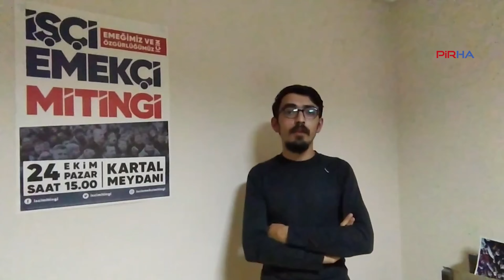Otomotiv ve metal işçileri 'İşçi ve Emekçi' mitingine çağırıyor!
24 Ekim (yarın) İstanbul Kartal'da işçi ve emekçi mitingi gerçekleşecek. Pandemi boyunca zorluklar yaşayan işçiler ve emekçiler 40 kurum ve direnişleriyle simgelemiş emekçilerle taleplerini anlatacak. Tüm Otomobil ve Metal İşçileri Sendikası (TOMİS) İstanbul temsilcisi Onur Eyidoğan, mitinge dair PİRHA'ya konuştu.